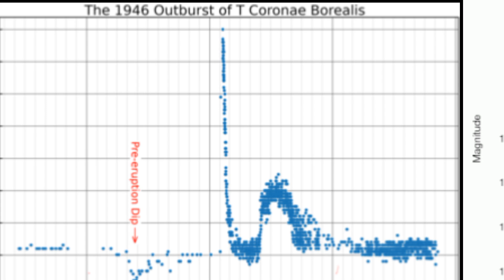PERISTIWA LANGKA DI LANGIT! Ledakan Nova Terjadi, Bukan Supernova | 2024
Peristiwa langka di langit akan segera terjadi! Ledakan nova, bukan supernova, diprediksi akan menghiasi langit dalam beberapa bulan mendatang. Nova, berbeda dengan supernova, terjadi dalam sistem bintang biner di mana katai putih dan bintang pendamping berinteraksi. T CRB, nova yang akan meledak, berada di konstelasi Corona Borealis dan akan menerangi langit selama kurang lebih satu minggu. NASA memperkirakan kejadian ini antara sekarang dan September, memberikan kesempatan bagi para pengamat untuk menyaksikan kejadian langka ini. Jadi, jangan lewatkan momen langka ini dan siapkan diri untuk menyaksikan ledakan nova yang mengagumkan!